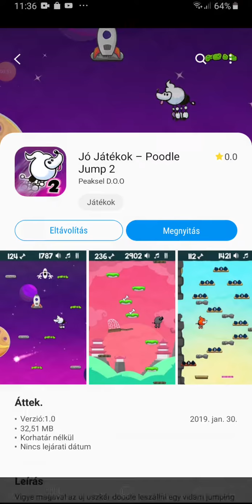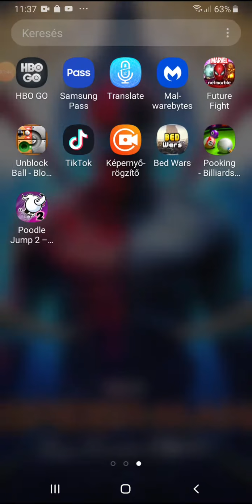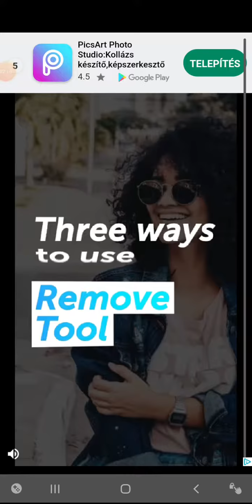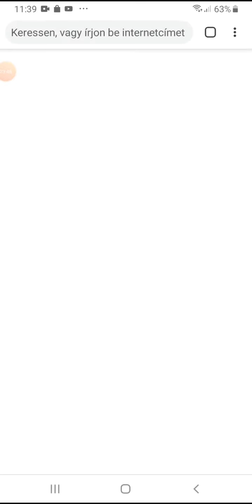Poodle jump2 legújjab játék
Poodle jump2 gameplay telefonos játék